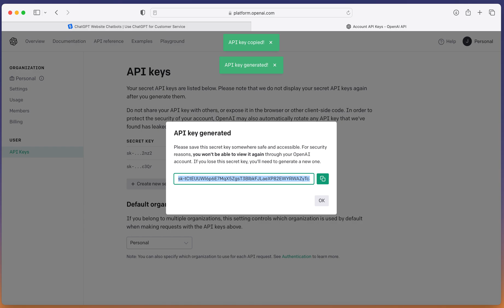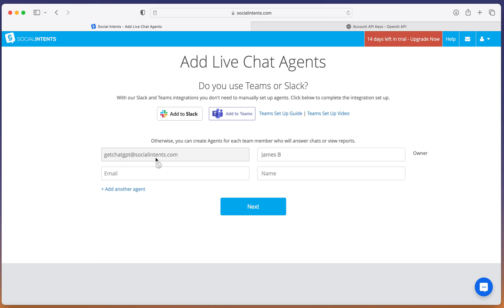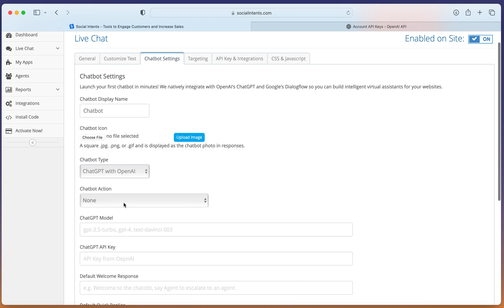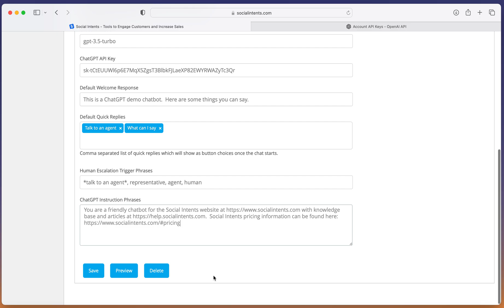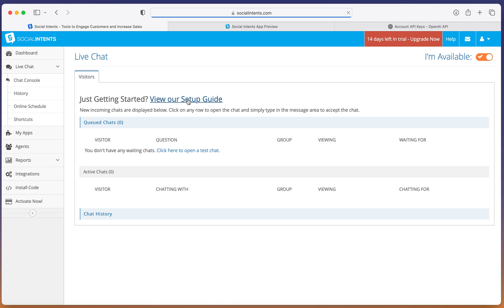Add ChatGPT to your Website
In this video, we show you how to add ChatGPT to your website using a live chat that leverages the latest OpenAI ChatGPT API models and training approaches.

Embed ChatGPT directly in your website with this integration.